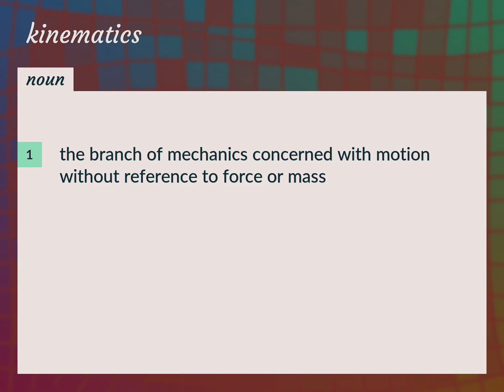Kinematics | meaning of Kinematics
What is KINEMATICS meaning?